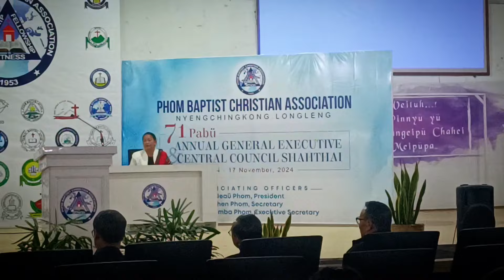Gospel Team • Special Song • Longleng